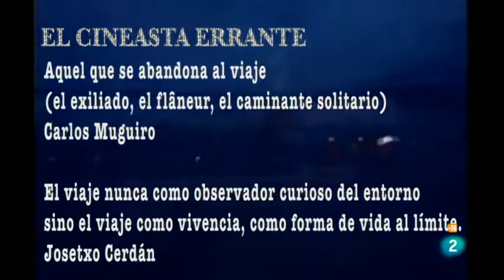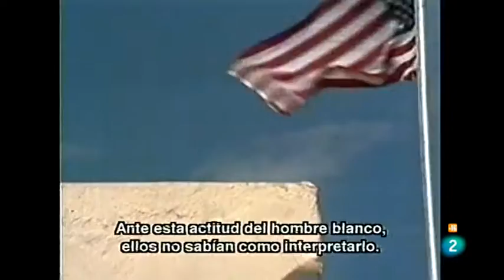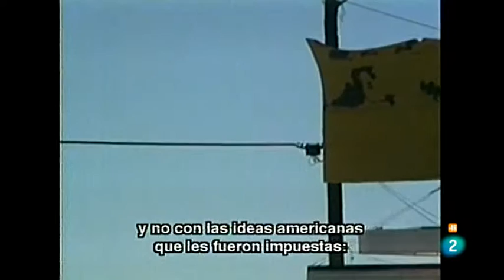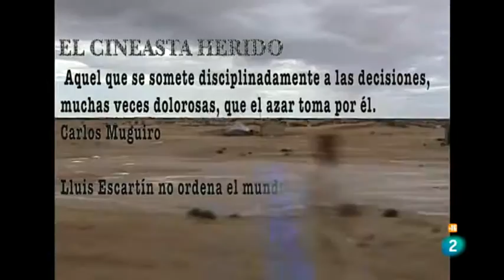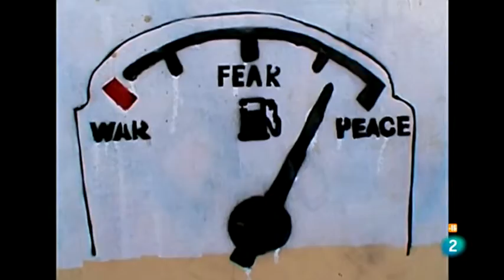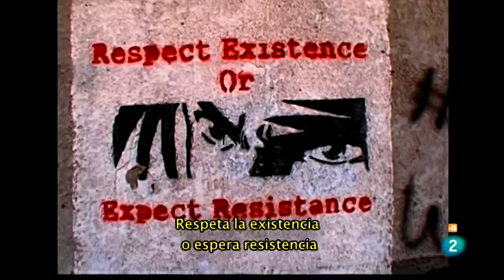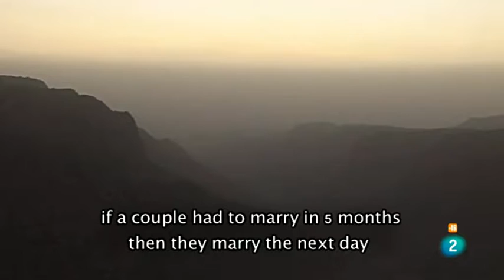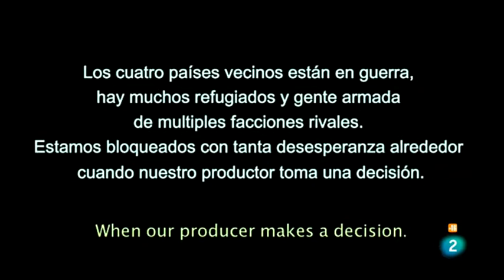Metrópolis Lluís Escartín